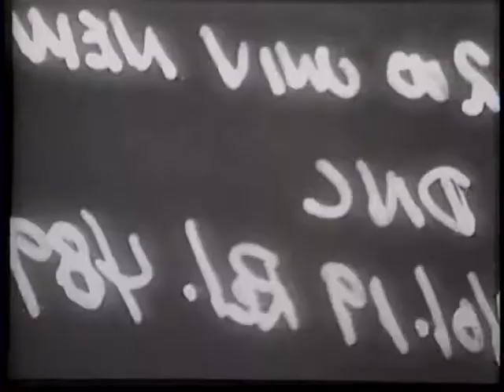Reds Bolt UNO Meeting 1946 Newsreel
(1) first part of story missing - "New York: Dramatic scenes unfold in the United Nations Organization Security Council meeting when Russia's delegate, Gromyko, stalks out of the chamber in protest over vote to hear Iranian dispute. After Soviet action, Iran's envoy, Hussein Ala, presents his nation's stand." Iran delegate speaks. (2) Valentine In Tokyo - MacArthur welcomes Lewis Valentine from New York to modernize Japan police; (3) aerial TV camera tested at Anacostia, put in nose of plane, transmits picture to receiver on ground, see picture on screen of factory and nations capital; (4) Donut Dunking Etiquette - "New York: 'Don't quarrel - dunk!' is the motto for Doughnut Dunking Week, and there are laughs and chuckles for all hands as noted comics, aided and abetted by some amateur talent, enliven the proceedings." (5) Table Tennis Tournament - "New York: The nation's top-ranking ping pong aces compete for U. S. honors, with plenty of thrills and amazing play shown by the lad and lassies who do unbelievable things with that ubiquitous ball." scenes of the National Table Tennis Championship.